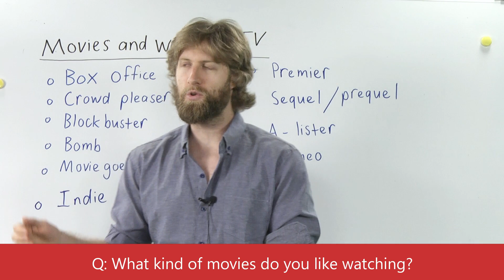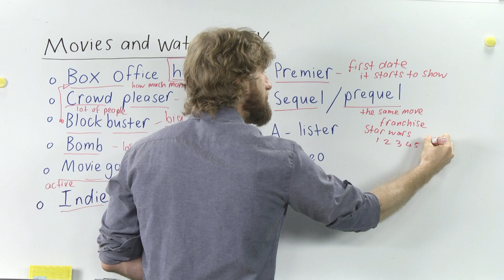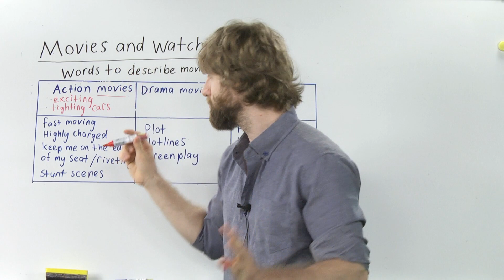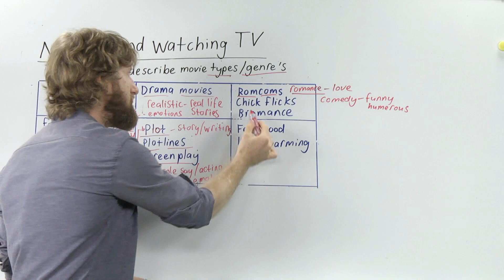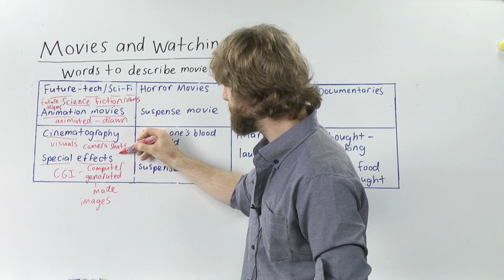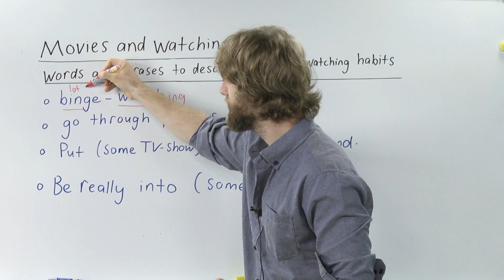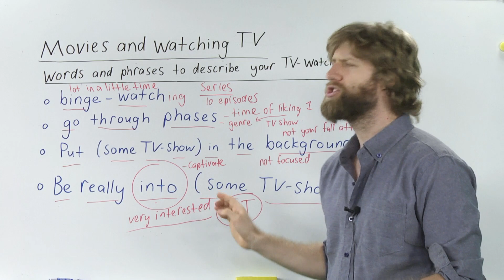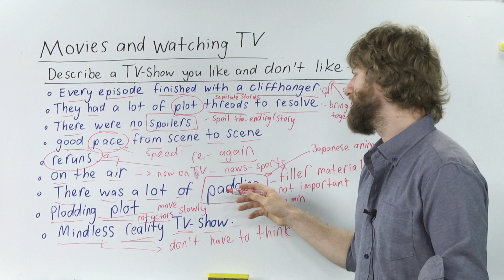IELTS Speaking Vocabulary - Talking about Movies and TV shows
In this video, you are going to learn some great vocabulary you can say about movies and TV shows. This video will be very, very helpful if you are taking the IELTS because they often ask you to talk about movies and TV shows in the speaking section.

For more IELTS practice questions and tests, visit our

If you're looking for specific information about IELTS speaking test, visit our